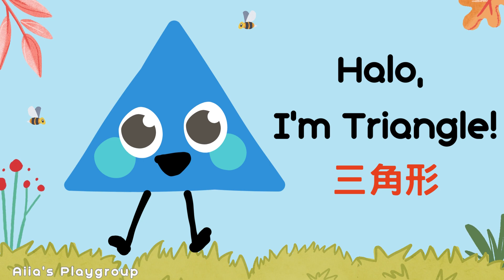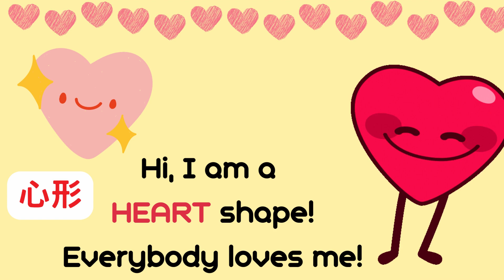Shapes - Best Learning Kids/Nursery Video| 動畫卡通 [形狀詞彙] - 廣東話/中文 | Aiia's Playgroup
Learn Vocabularies of shapes and shape shift for kids and Baby in Cantonese and English
Let's learn Kinds of Shapes!

BE FUN, HAPPY, SMART and HEALTHY
Story about shapes and ME:

After 3 years, I finally can travel to Japan on my Birthday! See! I can see the Fuji Mountain! It looks like a triangle!

Halo, I am triangle 三角形! Nice to meet you guys! I am now going to Aiia’s Birthday party. Let me take bus to the party. Hey, can you see what shapes on the bus?

Hi, I am rectangle. Hi, I am triangle.

Hello! Can rectangle and triangle see me? I am Circle. You know we can sing. the wheels on the bus go round and round!

Hey hey, I am the sun, I am also a circle, too! Can we join triangle together and go to Aiia’s birthday party? Let’s think about what present we can buy to Aiia? Can we buy ABC toy bricks to her?

Halo, I am square. I can sing “now I know my ABCs” to Aiia. And she can play with me. Haha~

We arrived Aiia’s Home. There are many balloons. They are all in oval shape.

YES! I am oval! Haloha. (ALL: Happy Birthday, Aiia!)

Thank you! The sky turns dark. Can you all see stars?

Hi, I am star! Let’s make a wish! And your wish will come true.

I am happy that you all shapes come to my birthday. I love you all.

I am a heart shape. Everybody loves me! And, I love each of you, too!

When is your birthday? Hope you can see shapes everywhere and they will celebrate with you.